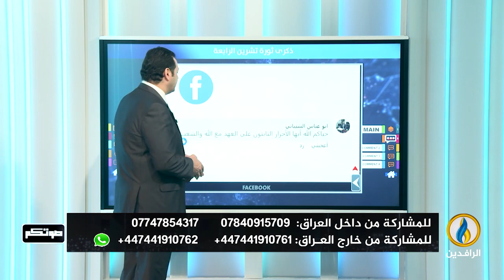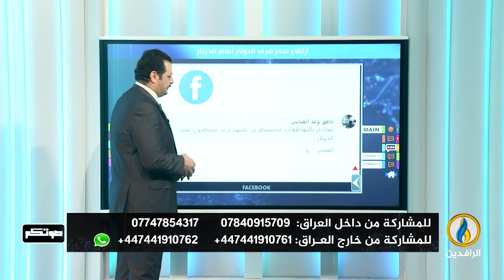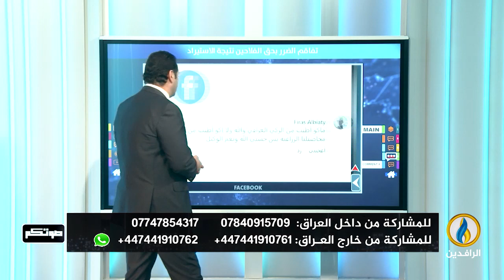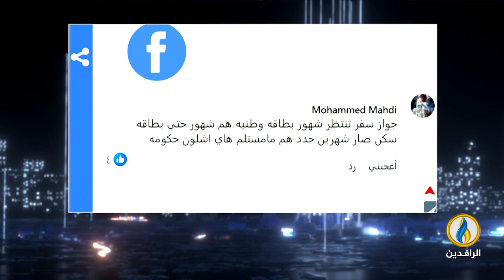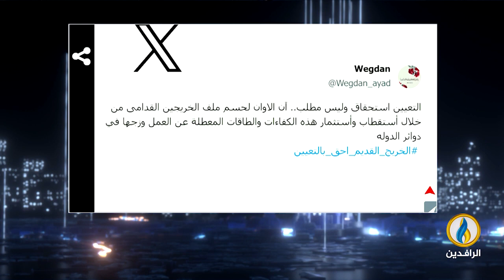صوتكم | 25 - 9 - 2023